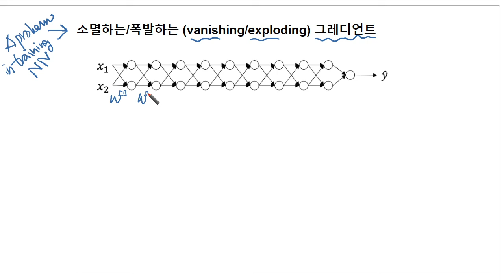Deep Learning (딥러닝) C2M1 10 Vanishing gradient